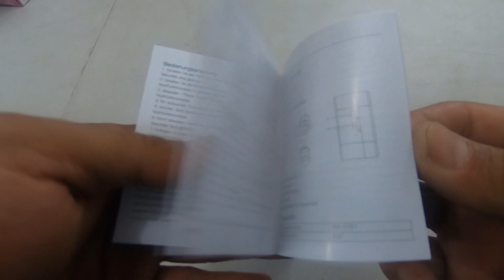Fone de ouvido sem fio BlitzWolf BW-FYE7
Review do fone de ouvido bluetooth sem fio BlitzWolf BW-FYE7